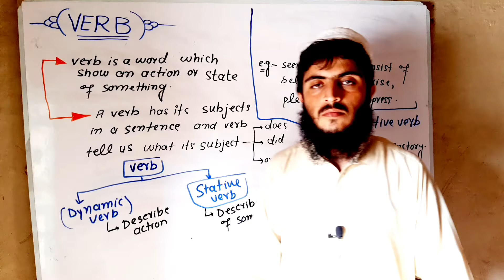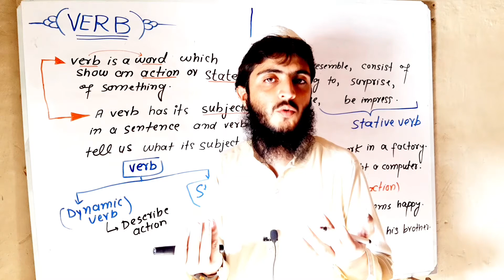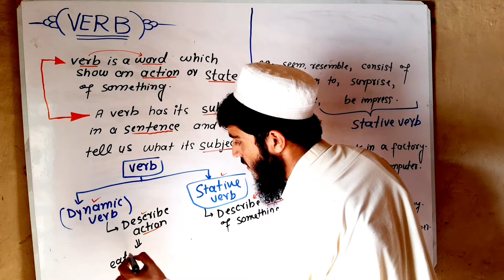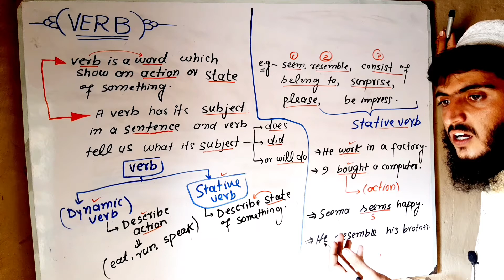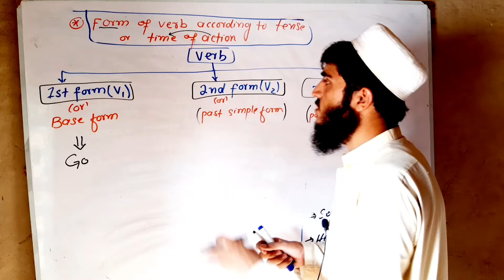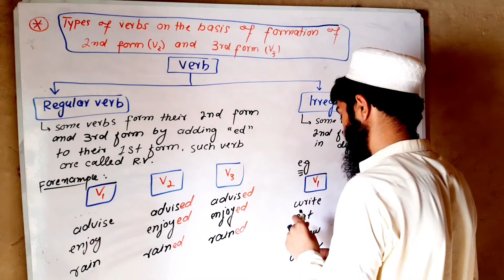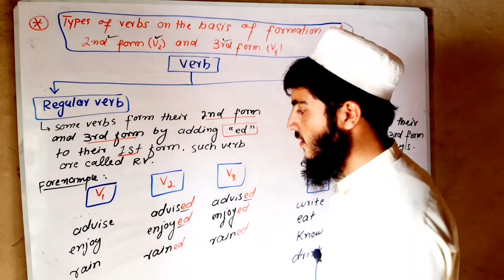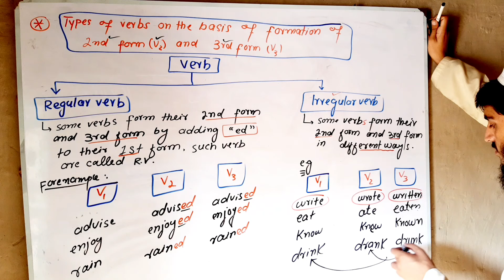VERB| part:01|verb in English grammar in urdu hindi| definition/types/forms.verb forms v1 v2 v3.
•VERB| part:01|
•verb in English grammar in urdu hindi
•Types of verb such as Dynamic verb ànd Stative verb
•Form of verb such as v1 v2 and v3
•Regular and Irregular verb